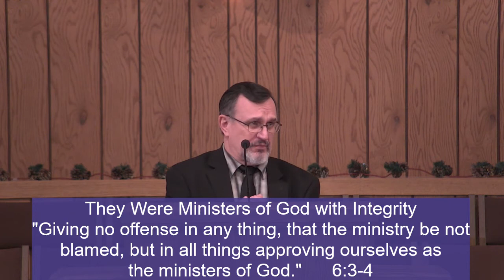Embracing the Bittersweet Life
2 Corinthians 5:20-6:13
Pastor Frank Snyder